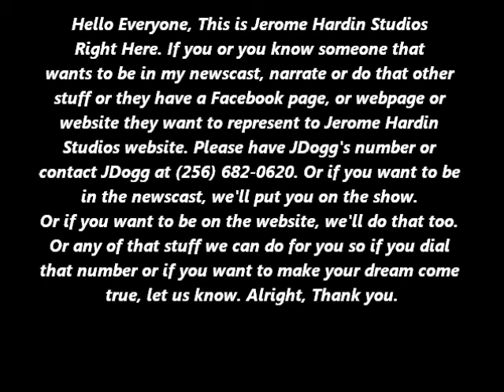Goverment Shutdown Effect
As we heard and knew yesterday and this morning, the government has shutdown and it wasn't the first time that happened. It has several shutdowns since 1977 and the last one was in late 1995 into early 1996. Very serious issue!